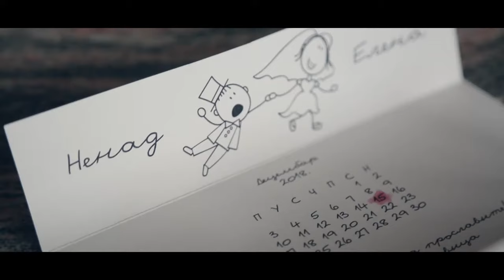Wedding Video Nenad and Elena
Short video of Elena and Nenad Magic Day

No Copyrights on music